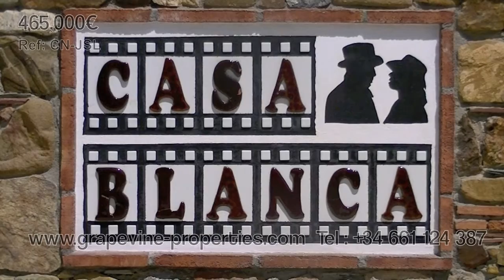Villa in Coín, "Casa Blanca" CN-JSL.mov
STUNNING PROPERTY,

This Country  Property  is  a must see for the perfectionist amongst us.  The property immaculately presented.

An Entrance porch frames the front of the property,  leading into the beautifully  presented  property.  To the left is  a  downstairs  cloakroom and to the right a  bedroom with fitted wardrobes.

The lounge has double  doors  leading to conservatory, the room  is Air conditioning unit (hot/cold), cassette log burner, satellite TV point. Timber stairs leading to first floor an  archway  leads to the fully fitted  kitchen with granite worktops BOSCH dishwasher, large fridge/freezer, electric double oven and gas hob with extractor hood. 1 1/2 bowl sink. Fully glazed door leadings to the CONSERVATORY with 2 double patio doors leading to the flower garden on one side and the luxurious pool area complete with outdoor Spanish kitchen.

MASTER BEDROOM    is     light and airy  with high  ceilings and double patio doors leading onto a large BALCONY with views towards  the Sierra De  Las  Nieves,   air   conditioning. EN SUITE Toilet, bidet, wash basin with mirror and side lights, spa bath with shower unit. Shaver point.
SECOND BEDROOM, with  windows to both  aspects and fitted  wardrobes. EN SUITE Toilet, bidet, wash basin with mirror and side lights and shower cabinet. Shaver point.

OUTSIDE The property is approached through double gates with solar coach lamps on gateposts. The front area has parking for at least 15 cars with a further car parking area to the side.
CAR PORT Parking for 3 cars, with a floodlight to parking area. Outside tap.    To the front of the property there is a circular patio with seating and a life sized "Lady" figure in the centre.
Steps lead down to a cultivated garden with many varieties of shrubs and flowers with a pebble path leading to an octagonal (treated) wooden GAZEBO with heather roofing and a central Moroccan electric lantern. It has a circular timber table seating at least 8 people.

WALLED PATIO AREA Approximately 480 square metres. The area has 7 wall lights and 2 wooden doors leading to the outer garden area. Central is a :-
SWIMMING POOL 10 x 5 metres with underwater lighting. Stand alone shower and tray.
CHANGING ROOM with wooden slatted bench and clothes hooks. Used in winter as a store room for garden furniture.
PERGOLA with treated round wooden poles.
ORNAMENTAL POND semi-circular with water circulated by a solar powered pump.
WATER FOUNTAIN 2 tiered with mains electricity pump.
GAZEBO with removable canvas roof and sides.

GENERAL
WINDOWS All double glazed in white PVC frames with tilt and turn sashes, most with external wooden shutters. All 4 double patio doors and some windows have high security integrated roller shutters.
ELECTRICITY The property has 3 phase electricity with over 40 socket outlets inside and numerous garden and pool area lights.
IRRIGATION Most of the shrubs, trees and flowers are watered by a gravity pipe system connected to a separate 25,000 litre storage tank and directly fed from the Acequia (April to October).
TREES Orange Lemon Mandarin Fig Pomegranate Walnut Banana Sharron Fruit Palm Eucalyptus Olive Spanish Oak
FURNITURE All the indoor and outdoor furniture is included.
MORTGAGE. - Need to arrange a mortgage to purchase in Spain?
Just ask and we will put in touch with a reputable Mortgage Consultant.